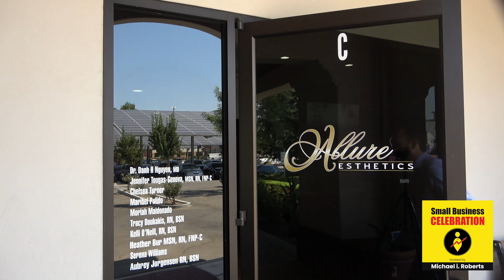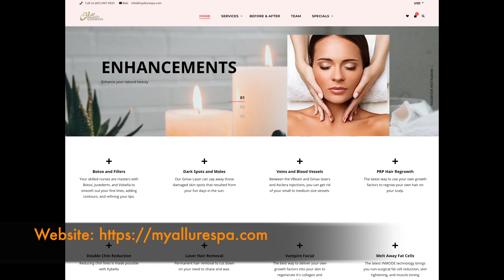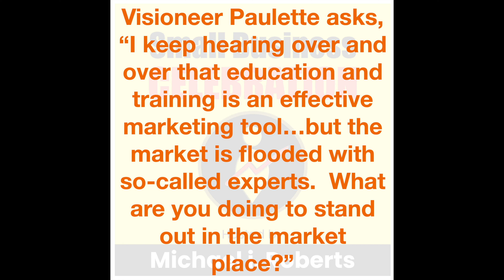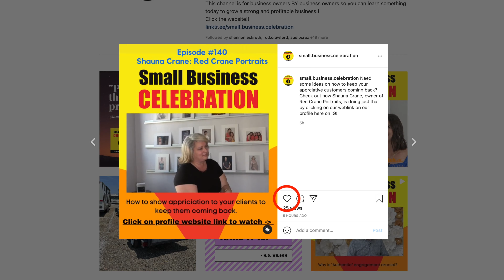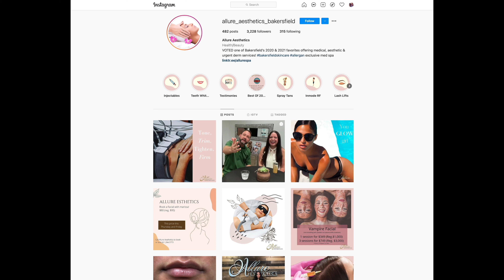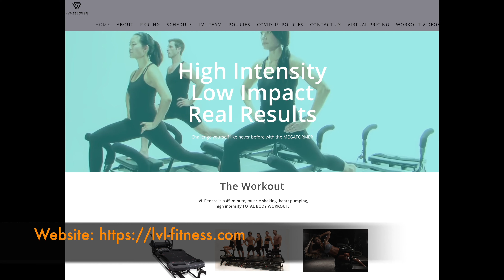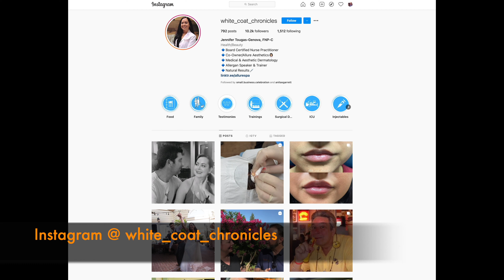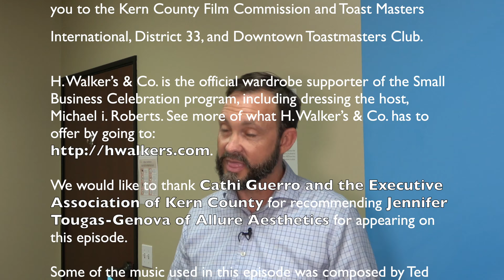Episode #141, Jennifer Tougas Genova, Allure Aesthetics, Brand Identity Makes You Stand Out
Jennifer Tougas-Genova, co-owner of Allure Aesthetics, (Brand Identity Makes You Stand Out) guides on how being your own boss can empower you to provide quality over quantity, how your competition can find you intimidating when you grow quickly, how feeding on negativity can affect your work place, how creating your own brand makes you stand out because your clients want to see someone / something different...and custom t-shirts in an operating room?